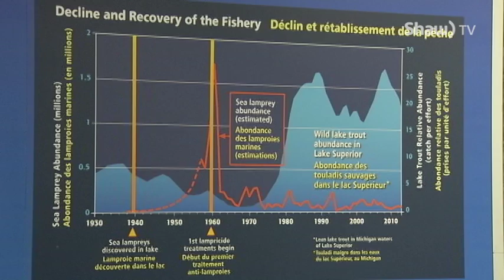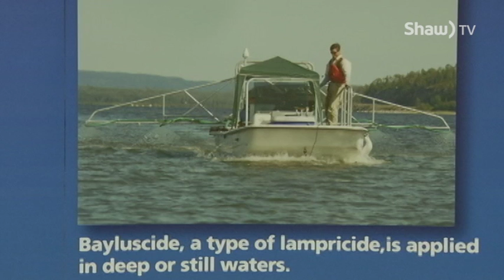Sea Lamprey in the Great Lakes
Paul Sullivan from the Sea Lamprey Control Centre shares information about Sea Lamprey in the Great Lakes.